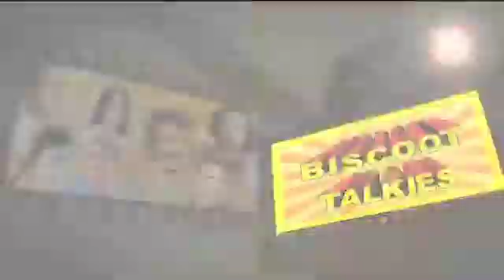Muniyana Madari kannada Movie Dialogue Scene Master Shankar Nag And Kokila Mohan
Watch Kannada Movie Dialogue Scene Muniyana Madari release in year 1981. Directed by Dorai Bhagawan, music by Rajan Nagendra and starring Shankar Nag, Kokila Mohan, Jayamala. We are uploading fresh Kannada Movies regularly.